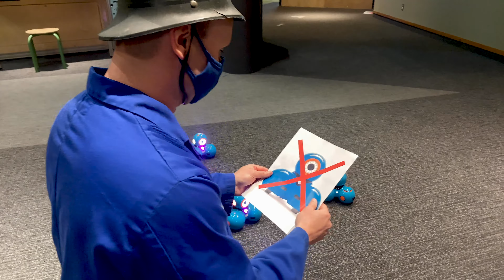How Do Vaccines Work? 💉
Vaccines are at the forefront of news and media daily. But why are they so important? How do they work? Follow along with Staff Scientist Bruce as he gives his best shot at explaining.